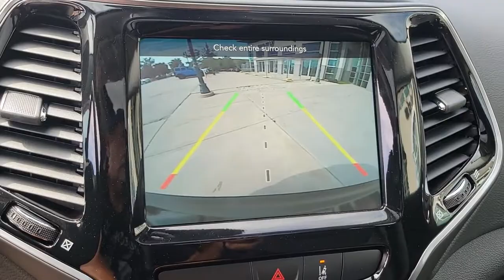2022 Jeep Cherokee Chicago, Evanston, Highland Park, Deerfield, Northbrook IL J36963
Diamond Black Crystal Pearlcoat New 2022 Jeep Cherokee available in Glenview, IL at Fields Chrysler Jeep Dodge Ram Glenview. Servicing the Chicago, Evanston, Highland Park, Deerfield, Northbrook, IL area.